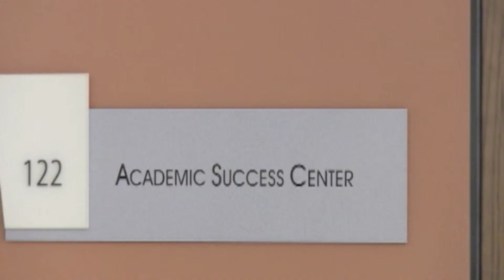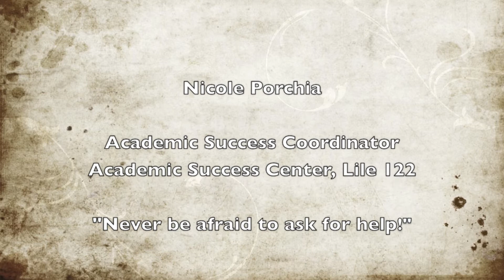Academic Success Center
Nicole Porchia